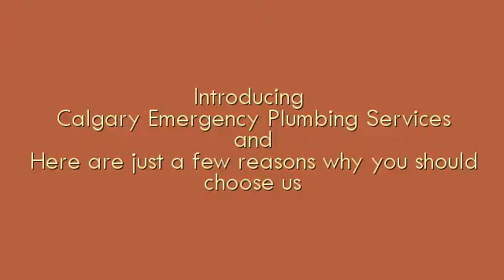Emergency Plumbing Repair Calgary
Emergency Plumbing Repair Calgary Looking for affordable Plumbers who know what they’re doing and won't charge you an arm and a leg?

This covers Calgary Plumber and 24 hour plumbing Calgary and diamond certified plumber Calgary. This also goes over emergency plumbing leak repair Calgary and emergency plumbing repair Calgary.

We also go into plumbing Calgary emergency services and Calgary plumber toilet repair. And we fix burst pipes and broken sewer lines and flush valves. Also covers Calgary plumbers emergency repair and much more.

We do furnace repair Calgary and furnace leaking Calgary and we perform furnace cleaning Calgary.

Servicing all Calgary areas, Airdrie, Okotoks, Chestermere, Cochrane and all other surrounding areas

plumber calgary
plumbers calgary
plumbers in calgary
calgary plumbers
plumbing calgary
calgary plumber
plumbers calgary ab
calgary plumbing
plumber calgary ab
plumbing services calgary
best plumbing calgary
emergency plumber calgary
plumbing calgary ab
plumber in calgary
plumbers in calgary ab
calgary plumbing services
plumbing companies in calgary
plumbing repair calgary
plumbing companies in calgary ab
plumber calgary alberta
24 hour plumber calgary
plumbers in calgary alberta
plumbing in calgary
emergency plumbers calgary
plumbing in calgary ab
plumbing companies calgary
emergency plumbing calgary
plumber northwest calgary
plumbing contractors calgary
calgary plumbing service
24 hour plumbing calgary
calgary plumbing repair
commercial plumbing calgary
plumbers calgary alberta
plumbing services in calgary
24 hour plumber calgary ab
calgary plumbing companies
plumbing service calgary
plumbing company calgary
best plumbers in calgary
best plumber in calgary
calgary plumbing contractors
calgary ab plumbers
calgary area plumbers
plumbing contractor calgary
24 hour emergency plumber calgary
calgary alberta plumbers
plumbing services in calgary alberta
calgary alberta plumbing